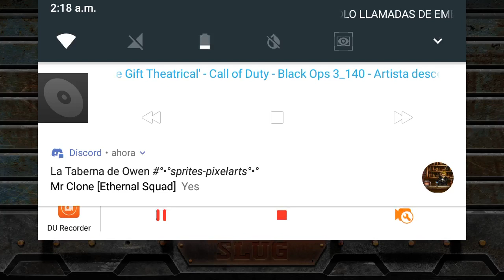MSA. la actualización 4.20.0 muchos Buffos